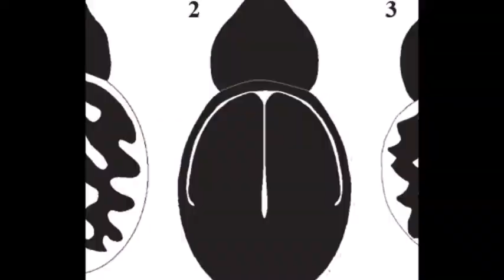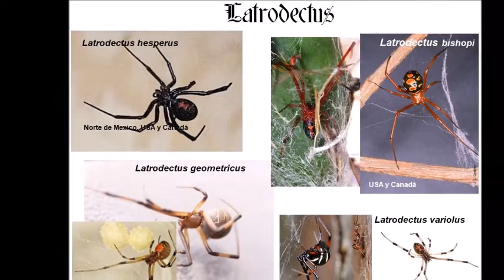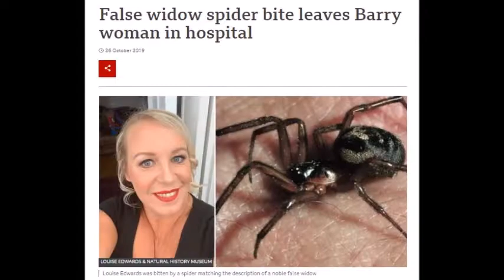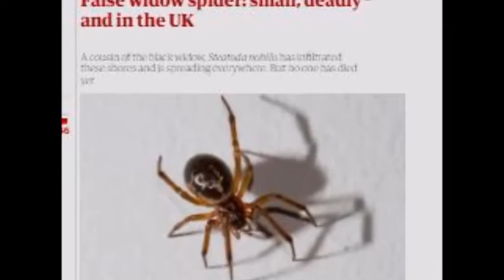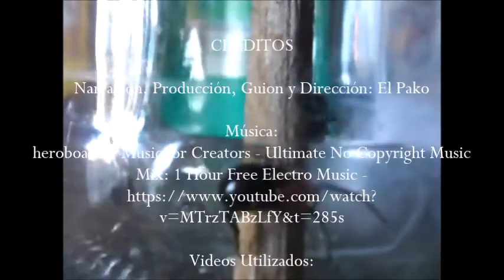LA FAMILIA THERIDIIDAE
La familia de la araña capulina o viuda negra, la falsa viuda negra y un montón de pequeñas y fascinantes arañitas tejedoras que merecen nuestra atención aunque sea por un momento.